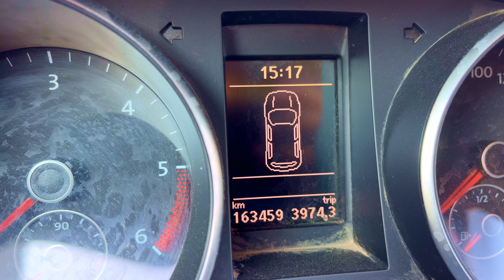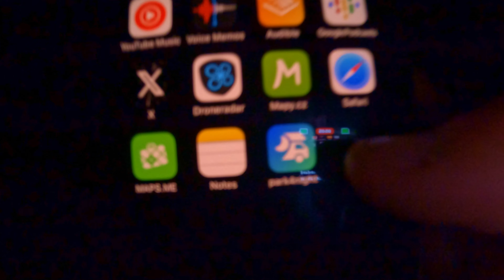Day 1 road to France first time sleeping in a car